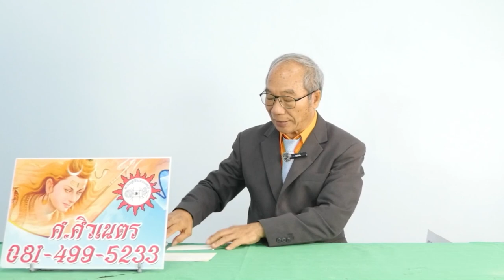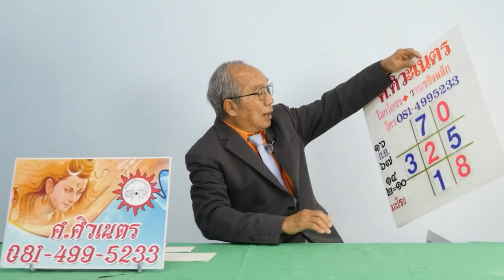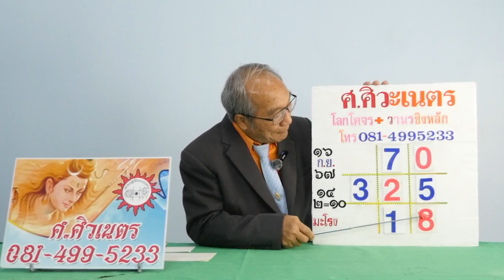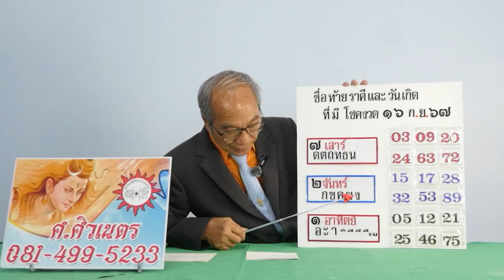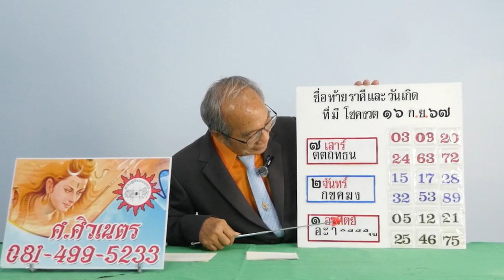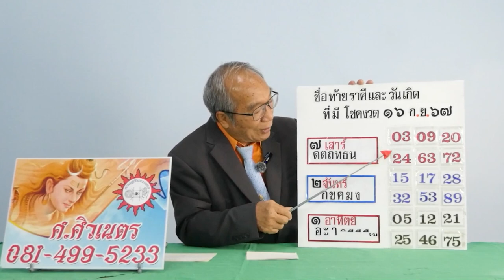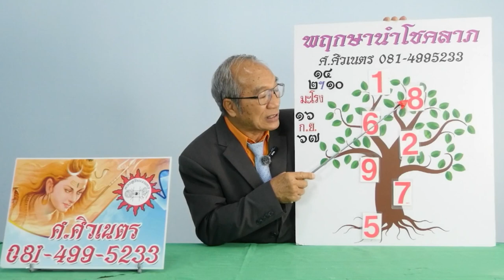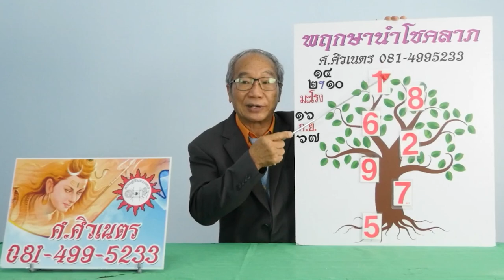โลกโคจรวานรชิงหลัก พฤกษานำโชคลาภ งวดวันที่ 16 กันยายน 2567 | อาจารย์ ศ.ศิวเนตร